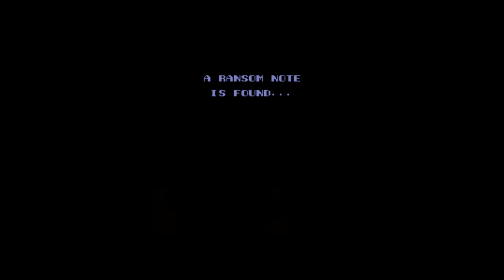The Fury of The Double Dragons - Double Dragon II Animation Ep.3/4